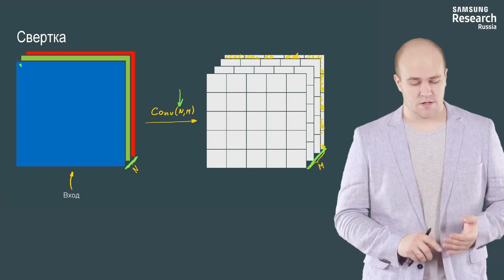Нейронные сети и компьютерное зрение - 107 урок.Свёртка, каскад свёрток